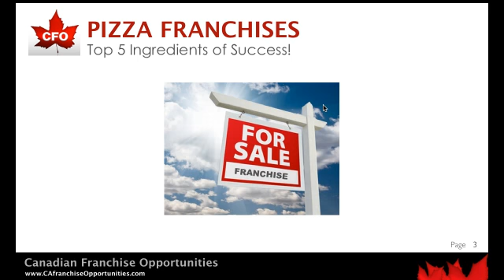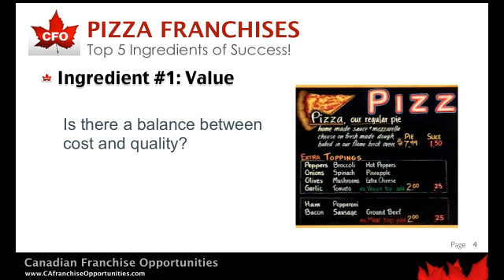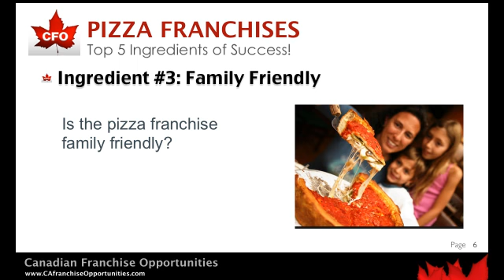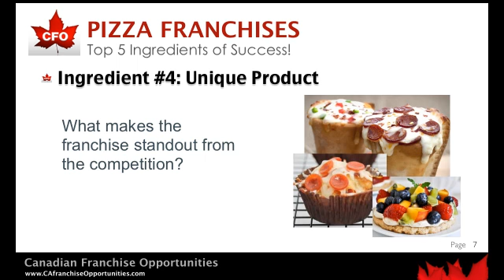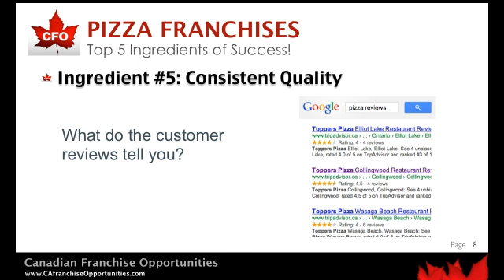Pizza Franchises | Top 5 Key Ingredients for Success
Pizza Franchises. There are all types of pizza franchises. The best and most profitable generally have common traits. Here are five of the most commonly found elements present in top pizza franchises

These shared elements are found in most, if not all, the top earning and most prominent of the best — the leaders of the pack.

Even though pizza franchises have not been around the same amount of time, they have blossomed into successful businesses that can be found virtually anywhere. Who is not a fan of pizza? Find a person who doesn't enjoy some type of specialty pizza and you may discover they are not from this planet.